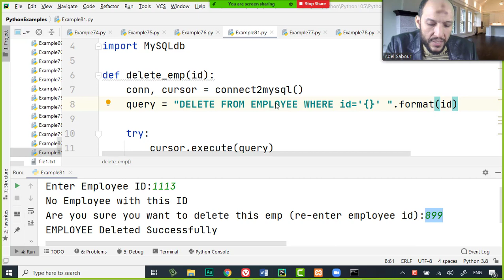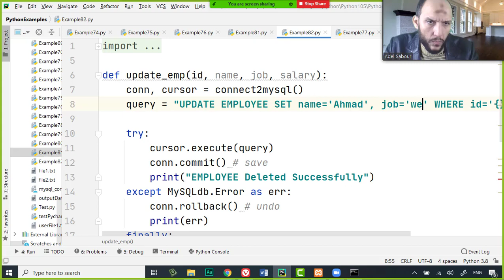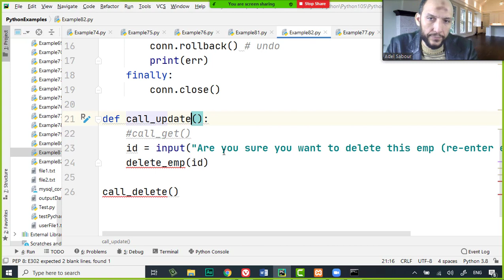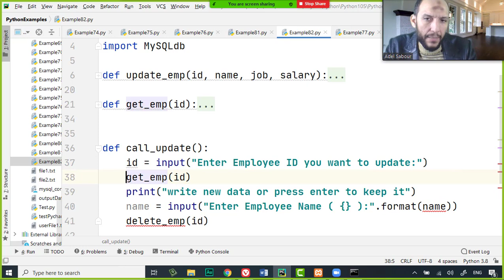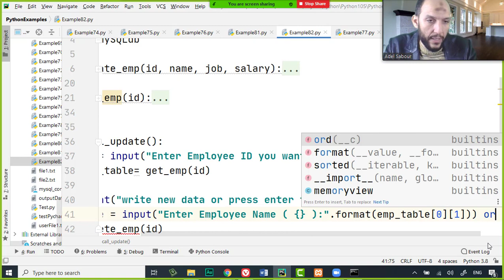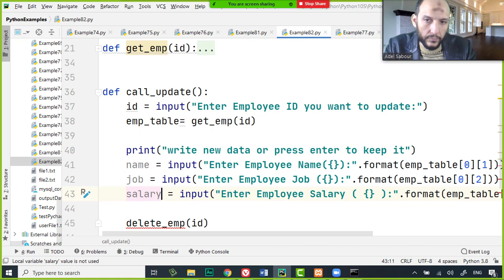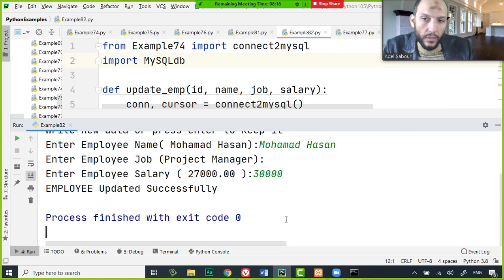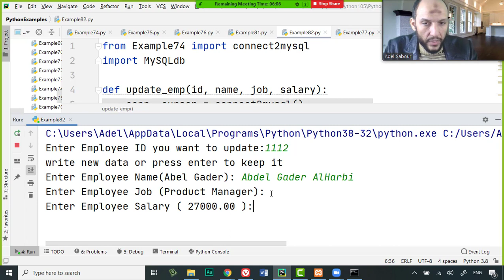Lecture11 MySQL Part5 Python Handling Data Course MySQL Database Update Data